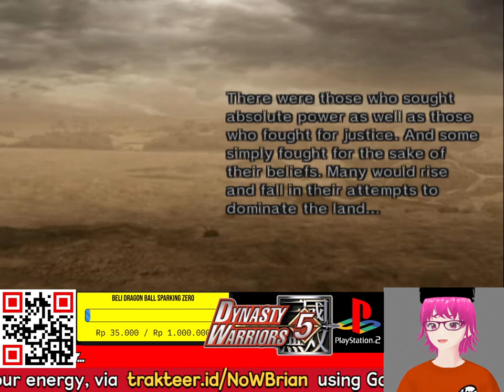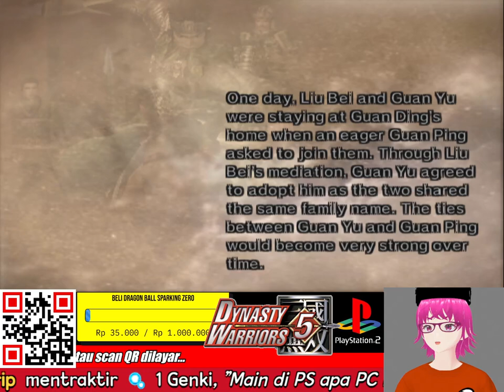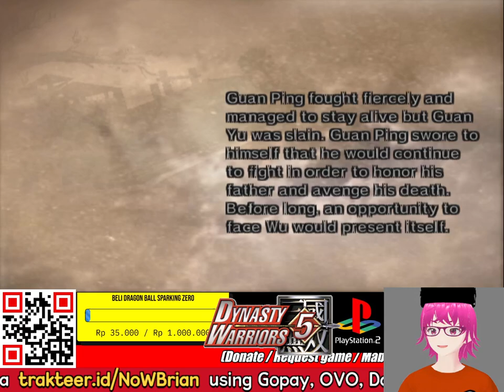PERJALANAN GUAN PING DI DYNASTY WARRIORS 5 PLUS NYARI SENJATA KE 4/SPECIAL WEAPON